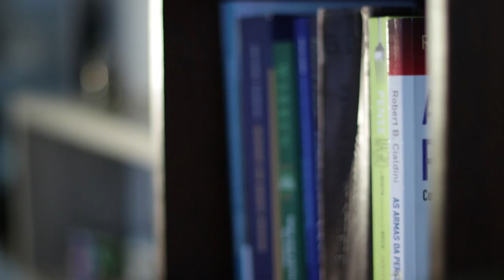TIEMPO | PROBAD Y VED 2019 (15 de Junio)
¿Puede un libro antiguo ayudarte a cambiar tu vida?